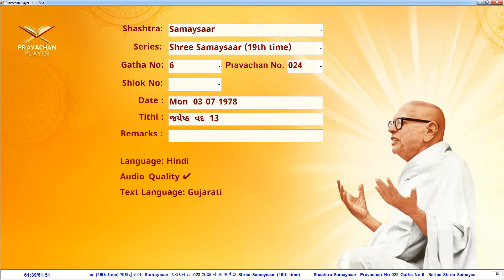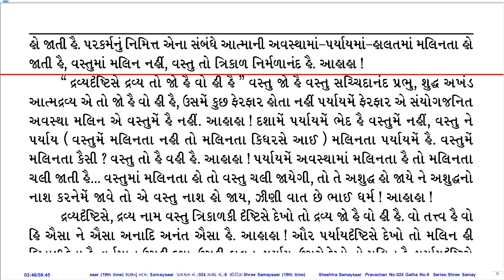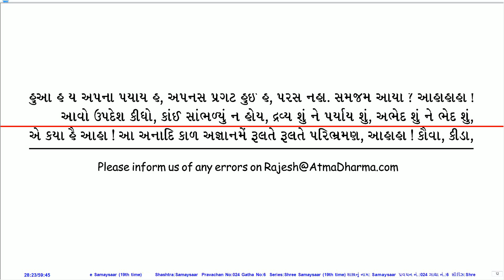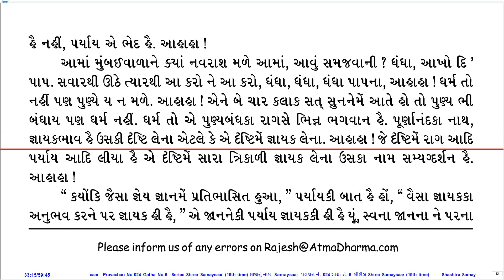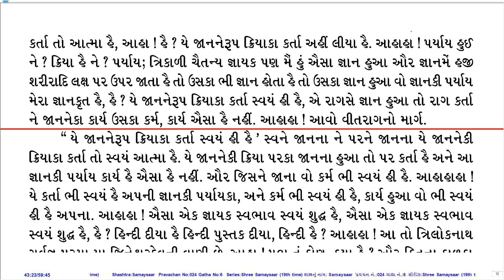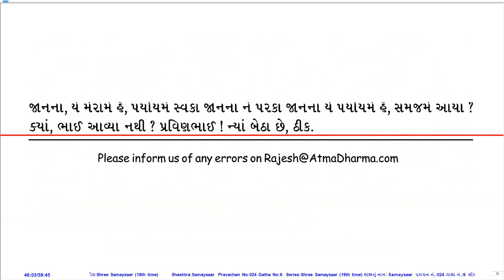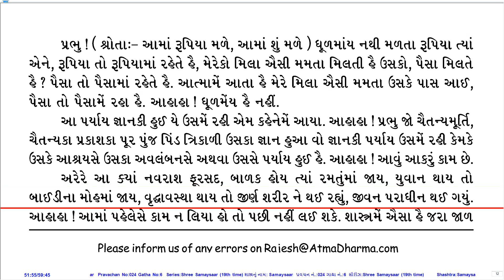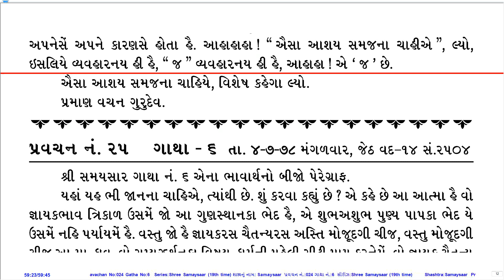Prav. No. 024 on Sh. Samaysaar (19th Time Series) by Pu. KahanGurudevshree With Gujarati PDF.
Pravachan Details:
Prav. No.: 024
Shastra (Series): Sh. Samaysaar (19th Time Series)
Gatha No.: 6
Shloka No.:
Lang.: Hin.
Day, Date: Mon, 03-Jul-78
Tithi: Jeth Vad 13
Quality: Good
PDF Lang.: Guj.